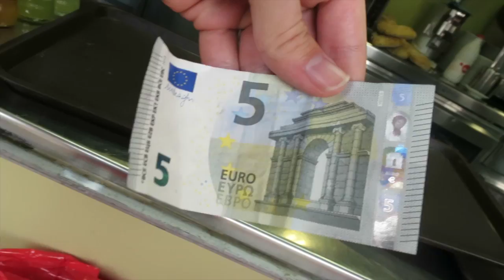YOUTUBERS IN BARCELONA!